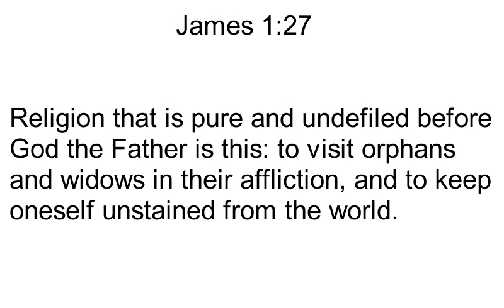James 1:27 Song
A sung version of James 1:27 in the ESV. This verse encourages us to be godly by caring for the poor and keeping ourselves from being contaminated by the sin of this world.